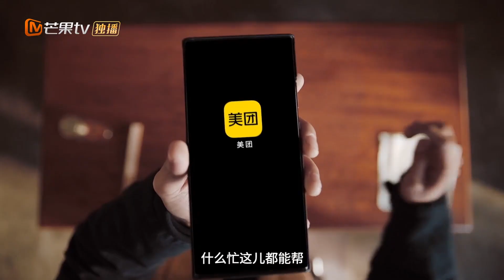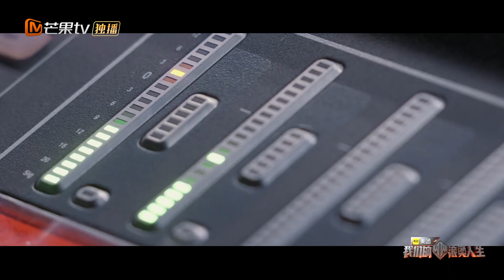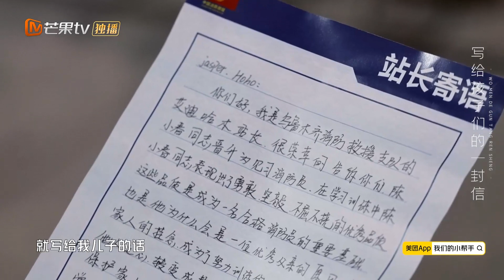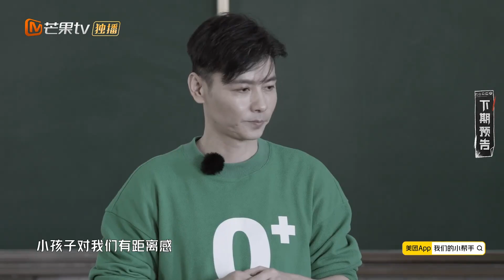《我们的滚烫人生》第3期 完整版：李承铉吐槽白举纲普通话不行！陈小春读艾站手写信哭到崩溃 Braving Life EP4丨MangoTV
EP03 致敬！“火焰蓝”——世间没有“超级英雄” 但有他们
以燃为名逆风前行，平凡人生亦可时刻滚烫！下载芒果TV国际APP 或【加入MangoTV VIP】 ，更多爆款内容第一时间抢先看，精彩配音、多语言字幕等你来pick！PC用户可登陆芒果TV国际官网 12月10日起《我们的滚烫人生》每周五中午12点，即将开启滚烫征程！

【我们的滚烫人生第3期】乌鲁木齐消防站体验接近尾声，陈小春、张智霖、张晋、张淇、李承铉、高瀚宇、李响、白举纲以一场精彩live秀致敬消防员的滚烫人生！艾迪站长的手写信为何让八位嘉宾泪洒舞台？

【节目简介】《我们的滚烫人生》是由芒果TV自制的一档励志职业体验真人秀，体验者们将组成滚烫小分队，深入各行各业，寻找平凡英雄，致敬行业精英，与他们比肩而立，通过体验他们的工作，唤醒普通人深藏在内心的英雄梦想。展现滚烫小分队勇于挑战不惧艰辛的决心，致敬时代奋斗精神。

0:00 加入会员抢先看！
6:20 地震救援实战拉动，哥哥们负重徒步前行
26:00 气氛组第一人！高瀚宇直言还可以再跑五公里
37:33 张晋高瀚宇白举纲合唱《New Boy》
41:00 陈小春张智霖合唱《真的英雄》致敬消防员同志
45:25 张淇李承铉为消防员家属唱《软肋》
52:02 张淇李响白举纲合唱《披星戴月的想你》
58:18 哥哥们合唱《以梦为马》感受歌曲中的热血与感动
1:19:42 陈小春读艾站长写给Jasper的信破防了
1:44:48 下期预告